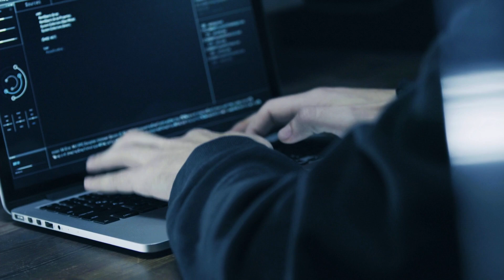B-52H Hacker Hood Code Old Military Truck Jet Fighter Superb P-318*HD*World Animal Bird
*World of Animal Bird*

❤ ❤ *ہمارے پیارے قابل قدر ناظرین برائے مہربانی ہمارے یوٹیوب چینل کو سبسکرائب کریں* ❤ ❤